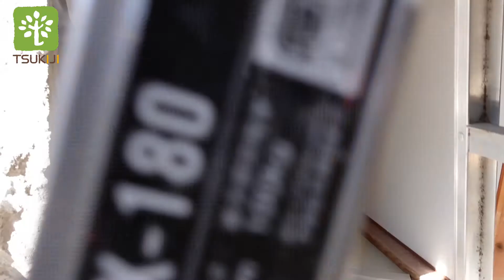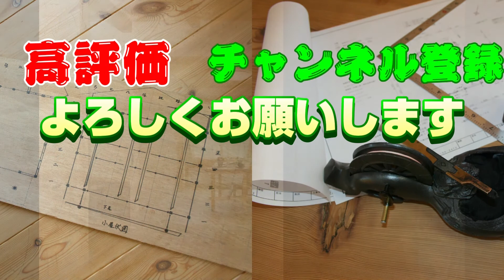浴室リフォーム【タイルからユニットバスへ】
【有限会社築地住建】